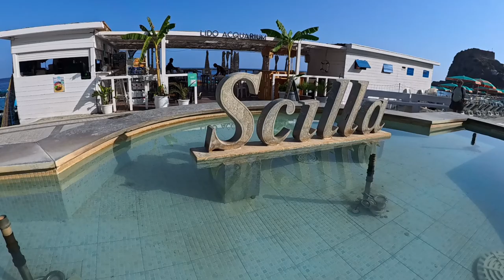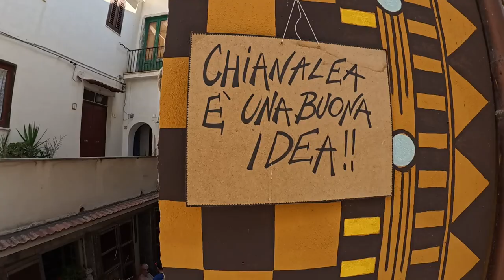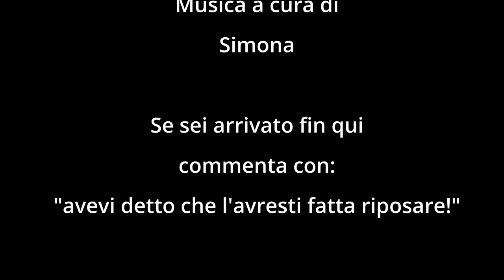a SCILLA il paese della super NONNA poi a REGGIO CALABRIA per vedere i BRONZI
Il campeggio ancora dorme tranne i cani dei proprietari che si aggirano furtivi tra le tende, forse in cerca di avanzi delle cene. Noi ci prepariamo e di buon passo andiamo in stazione con sosta in panetteria per procacciare due cornetti per la colazione. Alle 8.32 siamo già a Scilla e il caldo inizia a farsi sentire. Caffè e puntiamo diretti al castello e alla bellissima chianalea prima che sia troppo rovente. Essendo in treno non ci siamo portati l'ombrellone ma in spiaggia libera sarebbe impossibile sopravvivere quindi valutiamo che 20soldi per un ombrellone e due lettini al lido possiamo anche investirli. Ci rilassiamo e facciamo qualche chiacchiera con i vicini di ombrellone. L'acqua è limpida e calda che quasi ci spiace abbandonare Scilla per recarci a Reggio dove la Simo, non così amante del gelato, non accetta il mio invito (disinteressato 😂) da Cesare, scoraggiata anche dalla fila già di primo pomeriggio ma forse solo perché non vede l'ora di andare a vedere le chiappe bronzee dei BronziDiRiace. Usciti dal museo ci facciamo una bella basseggiata sul chilometropiubelloditalia facendo tappa al castello Aragonese e alla cattedrale prima di rientrare a Pellaro per aperitivo in riva al mare e cena finalmente in campeggio con cibo locale di rosticceria.

Action cam
Insta360 Ace Pro